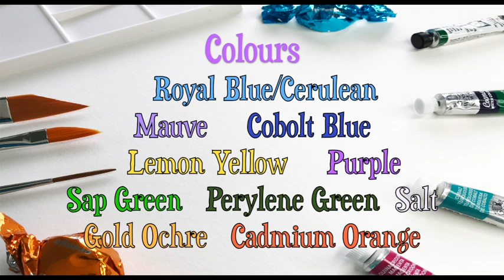LooseWatercolours 'Daffodil Moments' with Andrew Geeson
We have a Fun New Tutorial for you to try!
'Daffodil Moments' is so easy to do I think you will love it, just get your kit together use the nearest you have to my colours and then jump in have have fun!

If you would love to get looser in your painting drop by my Loose Website at LooseWatercolours.com and start your loose journey today!

If you would like your own set of The Loose Gang Brushes just take a look